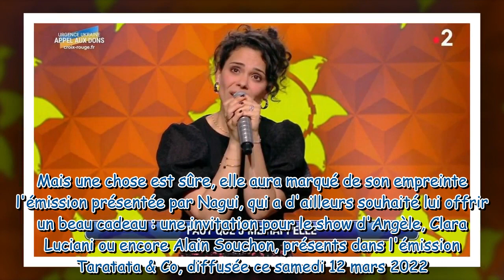Taratata & Co : avez-vous remarqué cette ancienne maestro de N'oubliez pas les paroles dans le publi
Taratata & Co : avez-vous remarqué cette ancienne maestro de N'oubliez pas les paroles dans le public ?